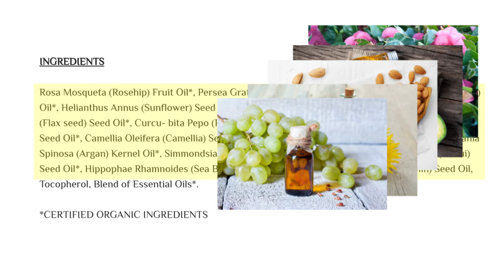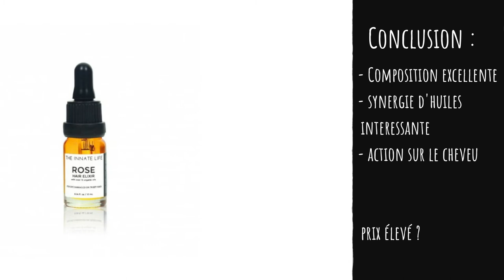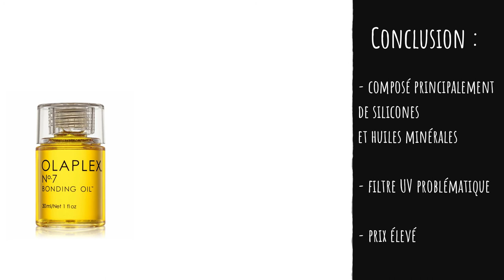What's in my bag ? L'élixir cheveux à la rose de The Innate life VS La Bonding oil d'Olaplex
Plus d'informations ici 👇

Retrouvez mon article où je vous donne mon avis sur l'élixir cheveux à la rose ↦

📔 Mes sources :
• AromaZone
• Composcan
• Denovo
• Ecco Verde
• Huang Y, Law JC, Zhao Y, Shi H, Zhang Y, Leung KS. Fate of UV filter Ethylhexyl methoxycinnamate in rat model and human urine: Metabolism, exposure and demographic associations. Sci Total Environ. 2019;686:729-736. doi:10.1016/j.scitotenv.2019.05.440
• Seidlová-Wuttke D, Jarry H, Christoffel J, Rimoldi G, Wuttke W. Comparison of effects of estradiol (E2) with those of octylmethoxycinnamate (OMC) and 4-methylbenzylidene camphor (4MBC)--2 filters of UV light - on several uterine, vaginal and bone parameters. Toxicol Appl Pharmacol. 2006;210(3):246-254. doi:10.1016/j.taap.2005.05.006
• Gomez E, Pillon A, Fenet H, et al. Estrogenic activity of cosmetic components in reporter cell lines: parabens, UV screens, and musks. J Toxicol Environ Health A. 2005;68(4):239-251. doi:10.1080/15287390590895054
• Axelstad M, Boberg J, Hougaard KS, et al. Effects of pre- and postnatal exposure to the UV-filter octyl methoxycinnamate (OMC) on the reproductive, auditory and neurological development of rat offspring. Toxicol Appl Pharmacol. 2011;250(3):278-290. doi:10.1016/j.taap.2010.10.031
• Schneider S, Deckardt K, Hellwig J, et al. Octyl methoxycinnamate: two generation reproduction toxicity in Wistar rats by dietary administration. Food Chem Toxicol. 2005;43(7):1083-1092. doi:10.1016/j.fct.2005.02.013